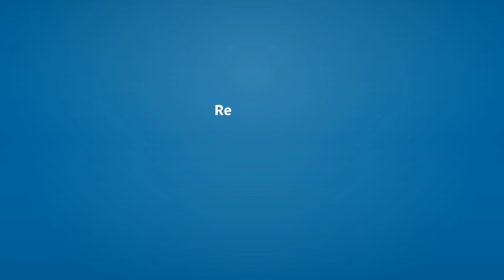Captured | Meaning of captured 📖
See here, the meanings of the word captured, as video and text.

captured (verb)
    Simple past tense and past participle of capture.

Reference:
    captured